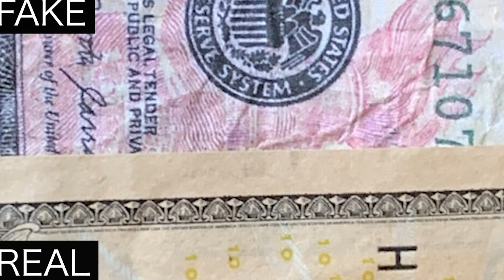FOR THE KIDS: There is One God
Mrs. Shanna and Mr. Jack talk about the importance of serving only ONE God.